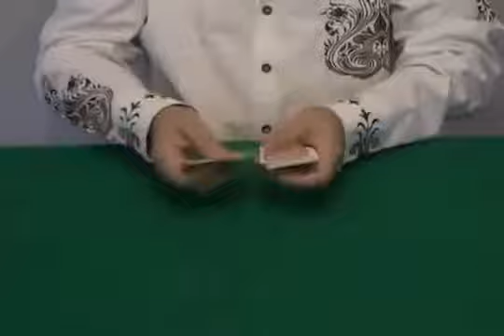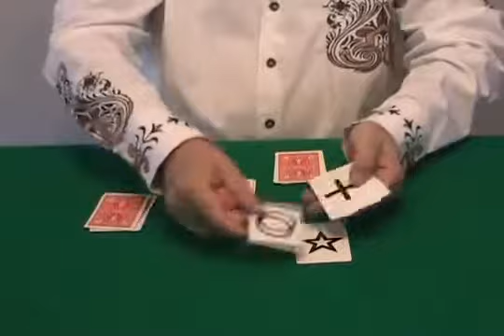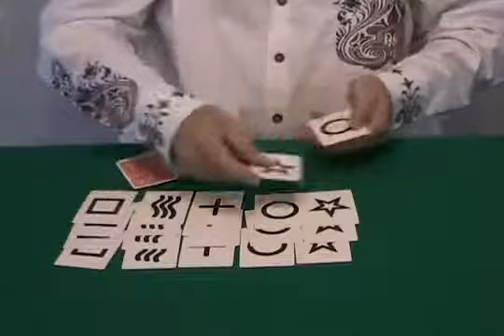ESP Card Magic (Nick Trost) Vol. 11 by Aldo Colombini